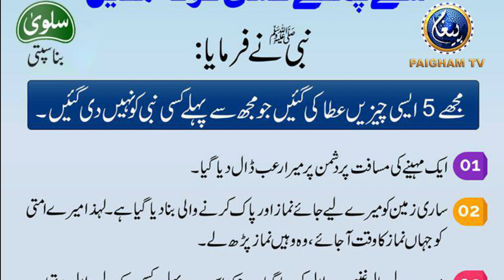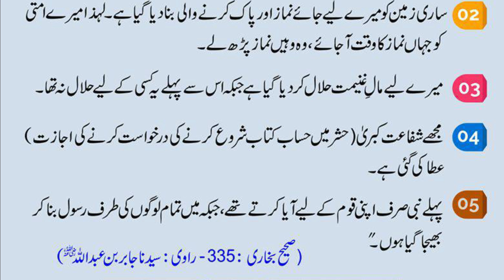Hadees Sharif نبی پاکﷺ کا علم | हजरत मुहम्मद का ज्ञान